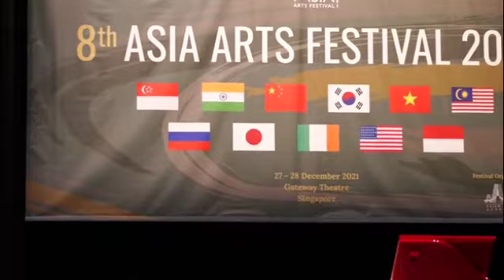Chopin Etude Op.10 No 4, Op. 25 No. 5, No. 4, Op. 10 No. 5 played by Di Dongtianhui (12yo)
Op. 10 No. 4 & Op. 25 No. 4 has learnt for 4 weeks and Op. 10 No. 5 & Op. 25 has revised for 3 weeks for this performance. Tianhui obtains silver with score 78.